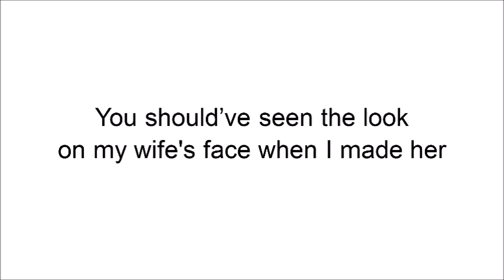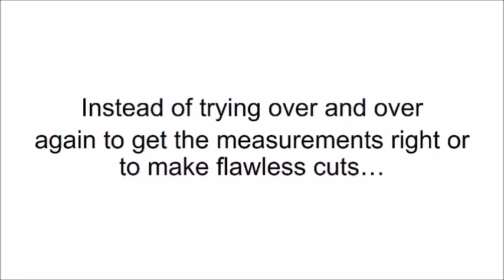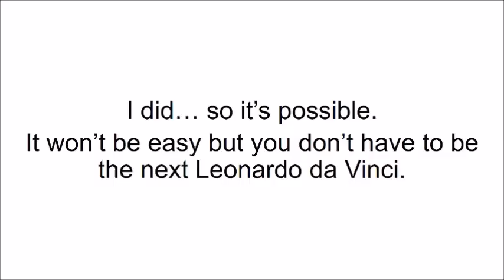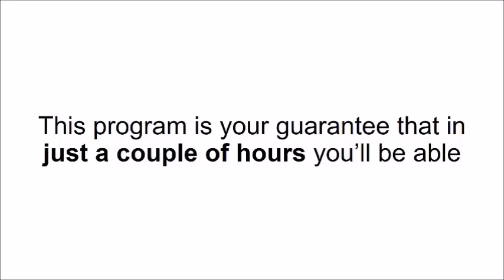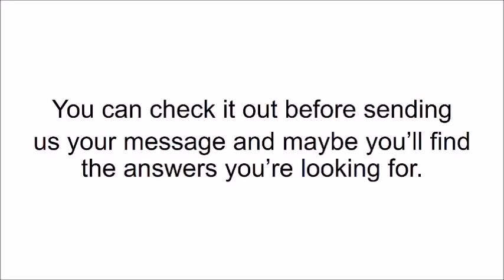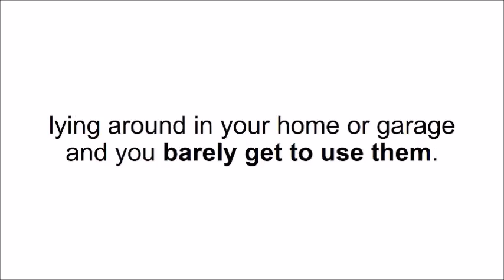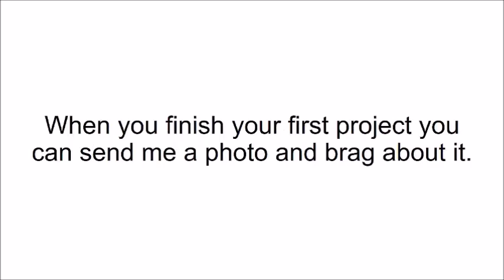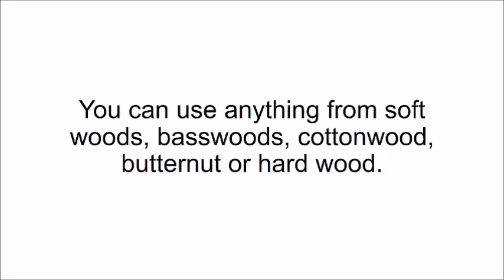CNC Router, How to build a Diy CNC Wood Carving Router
Build a CNC ROUTER. Diy How to

The Smart Saw is the only ultra-precise woodcarving machine that spits out unique DIY projects almost on auto-pilot. The DIY Smart Saw program is a step-by-step video guide plus PDFs and detailed plans that shows you how to put it together in an afternoon using parts you can find lying around your home.

✔It can spit-out unique, personalized pieces of woodwork
✔It's a 100% self-correcting device
✔You'll never have to waste any time or any money on wood.
✔Anyone can make the most complex DIY projects in no time.
✔It works 20 times faster than the human hand.
✔Once you've made a design you can print it out as many times as you want and sell it.
✔And it works completely on auto-pilot.

►Here's How Easy It Is to Follow The DIY Smart Saw Program:

✔First of all, you have video footage and commentary guiding you every step of the way
✔Right from the start you'll find a complete list of all the tools and parts you'll be using.
✔Each section of the manual is filled with hints, notes and tips.
✔And besides the video you also have step-by-step notes broken down into 4 phases.
✔Each step of the construction is illustrated with detailed imagery and flawlessly shaped designs that make it just like assembling Legos.

Imagine a sharp sculpting tool hooked up to your computer or laptop. It moves from front to back, left to right and up and down depending on what the computer commands it.

►The mechanism is so simple you can put it together by yourself in no time. Usually woodcarving machines like the Smart Saw cost tens of thousands of dollars. But if you follow simple "step by step" guides and plans, you'll build a DIY Smart Saw right from the first try even if you never held a hammer before.

►The Smart Saw contains 3 versions. Hobby version, Desktop version and XXL version:

The Hobby version has a material workspace defined by the design. Therefore, without any expansion of the workspace, the basic limit to the size of a material object it can work on is: